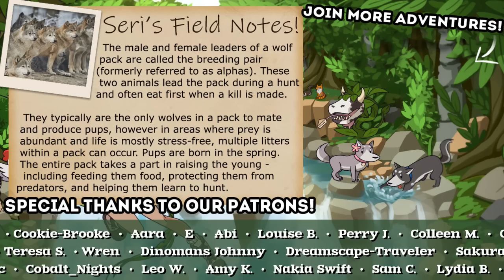Who Needs Work When TERRORIZING Tourists Will Do?! 🐺 Cresentbay Tales • #2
🐺 Cresentbay Tales: Sims 4 Werewolves!

♢ The Greene Family Legacy SIDE STORIES! ♢

🌿💚 Stay curious!! 💚🌿